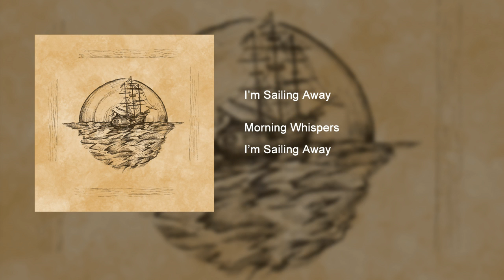I'm Sailing Away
From the Album "I'm Sailing Away" by Morning Whispers